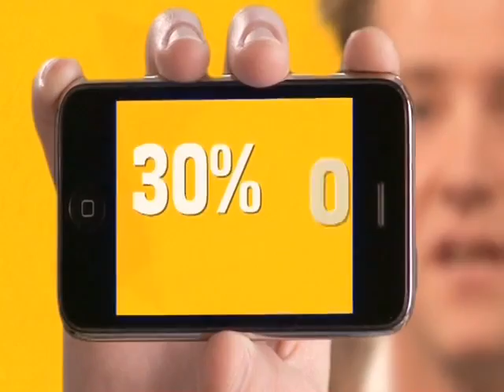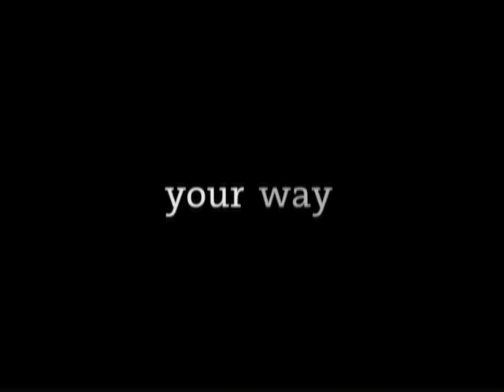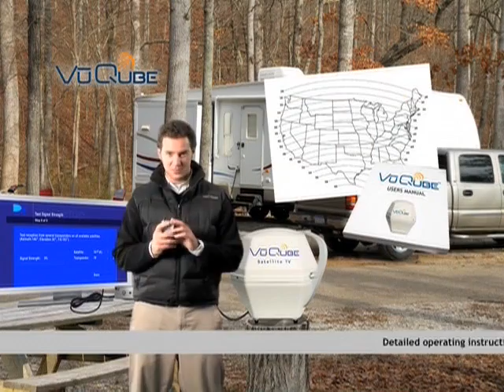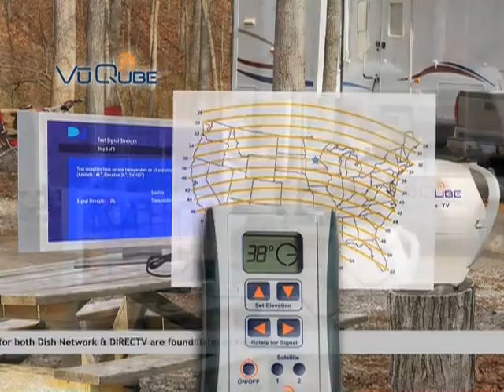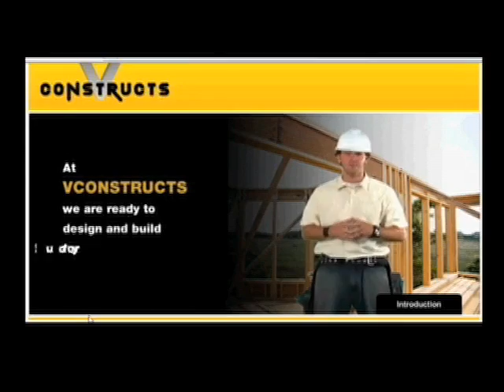Douglas Sidney - Commercial Reel (2010)